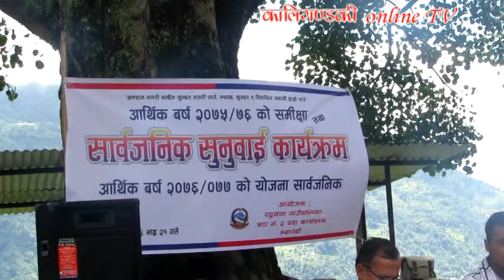भगवतीको विकासमा के–कस्ता पहल भएका छन ?/Bhagwati publice hearing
रघुगंगा गाउँपालिका–२ भगवतीको सार्वजनिक सुनुवाई